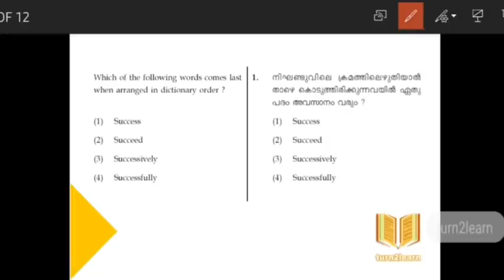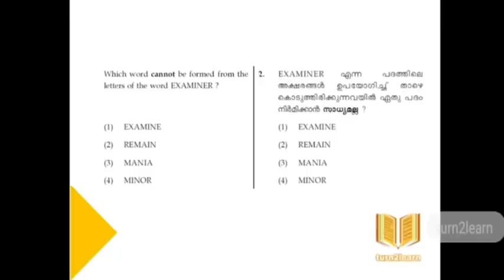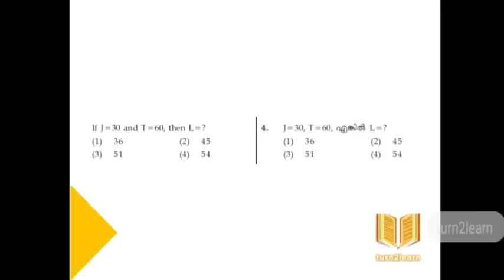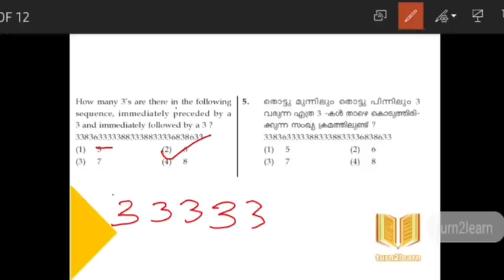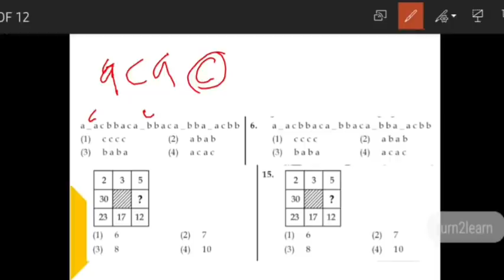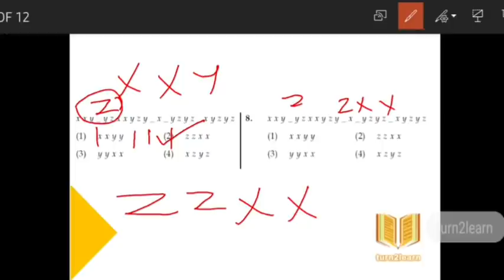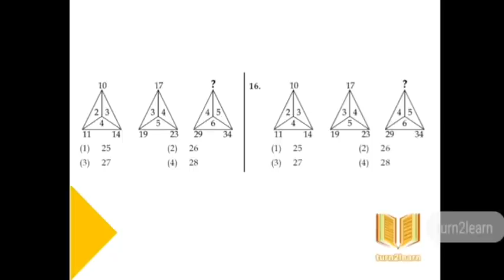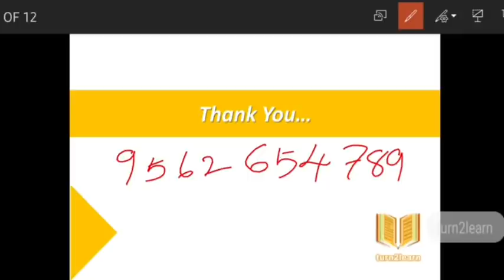NTSE MAT Video Class Malayalam |KERALA NTSE STAGE 1 2020 | Previous Question Paper Discussion